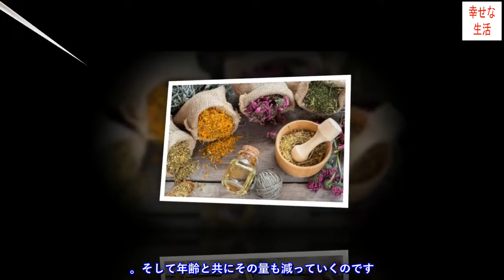ヒアルロン酸で美しくなる